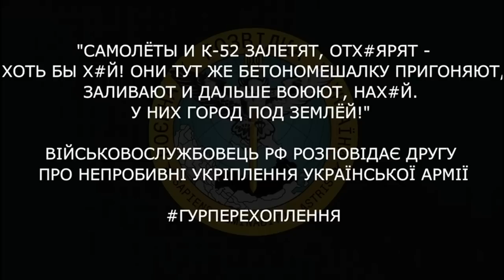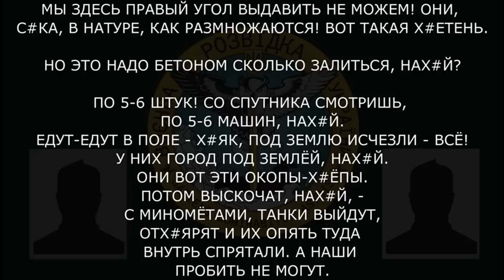«Самолёты и К-52 залетят, отх*ярят — хоть бы х*й!»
Військовослужбовець рф розповідає другу про непробивні укріплення української армії:

▪️ «утихнут на час, нах*й, потом как начнут *башить опять, нах*й»;
▪️ «окопы, нах*й, по 2,5 м бетоном залиты — не могут пробить, нах*й»;
▪️ «у них город под землей нах*й»;
▪️ «выскочат с миномётами, танки выйдут, отх*ярят и опять внутрь спрятали, а наши пробить не могут».